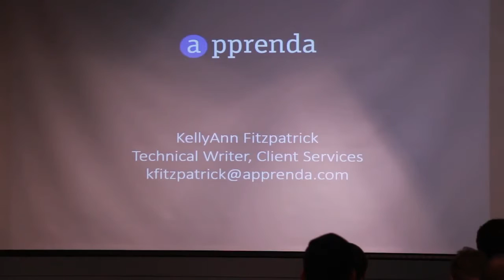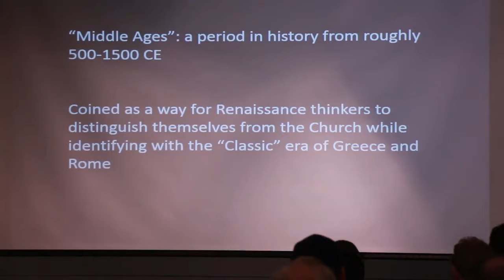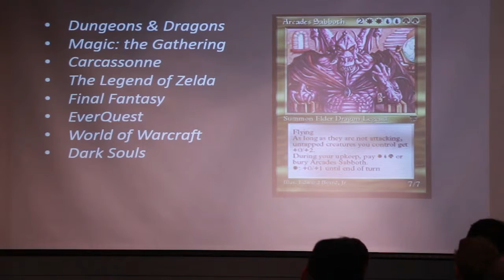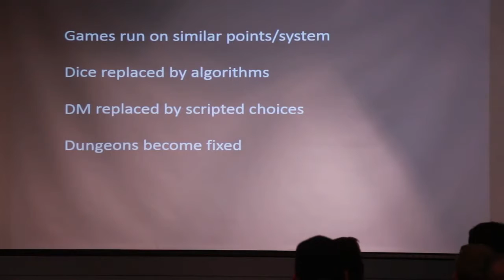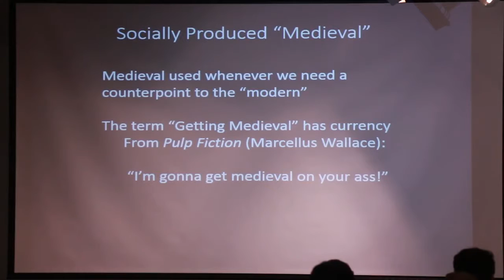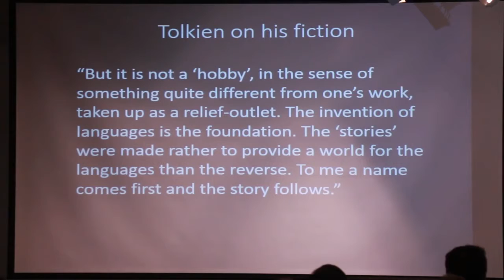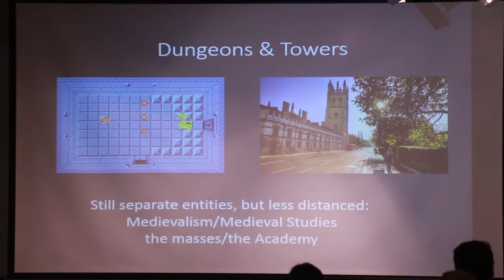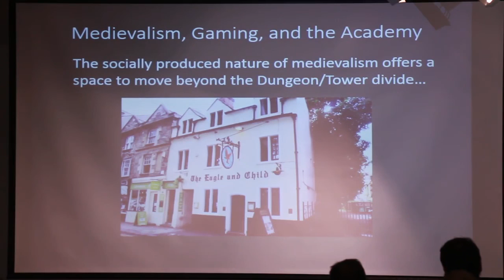Dungeons and Towers Medievalism, gaming, and the Academy